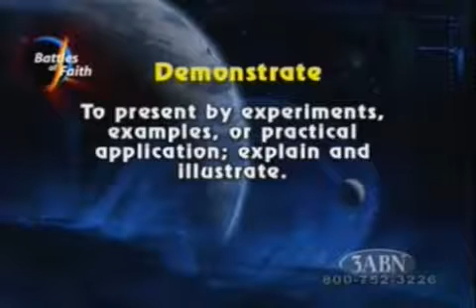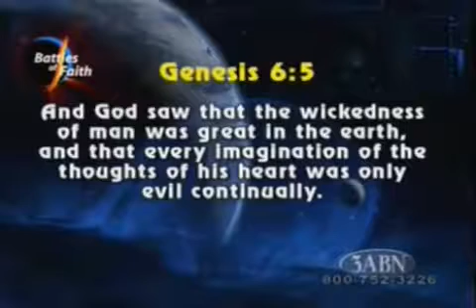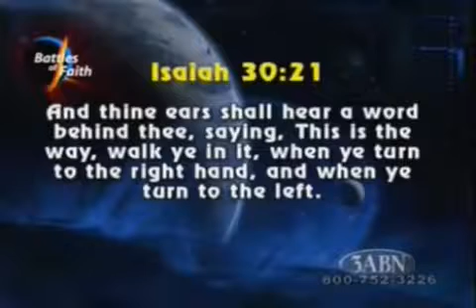Nebezpečenstvo videohier - Atonte a Ivor Myers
Vplyv videohrier na myšlienky, pocity a charakter. Definícia pojmov: "interaktívny", "demonštrácia", "fantázia"...
Aké nebezpečenstvá sa skrývajú vo videohrách? Môžu byť videohry nebezpečnejšie ako násilnícke filmy? Je "priamym" prestúpením Božieho zákona hranie bojovej hry? Dá sa počuť Boží hlas pri hluku médií?

Manželia Myersovci z misijnej spoločnosti "Power of the Lamb" vás prevedú danou problematikou v relácii 3ABN: "Boje viery".